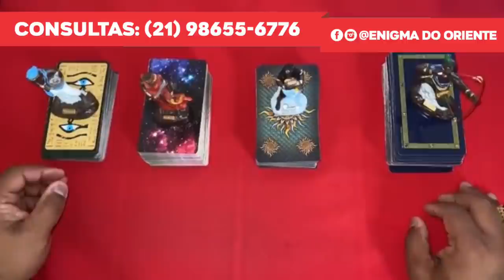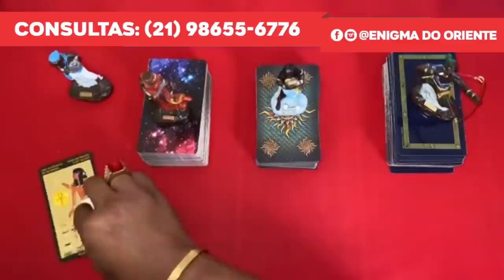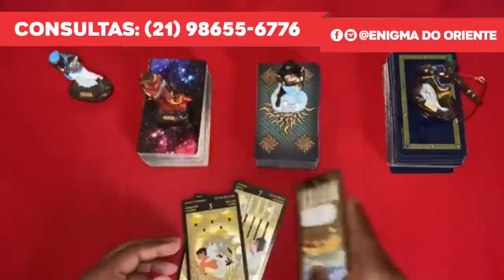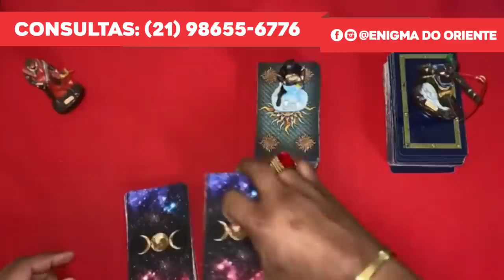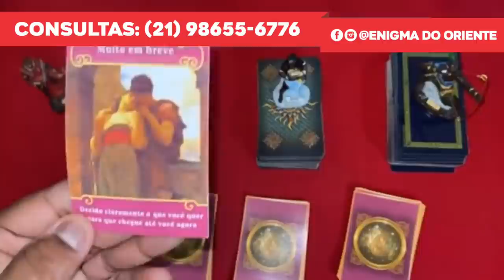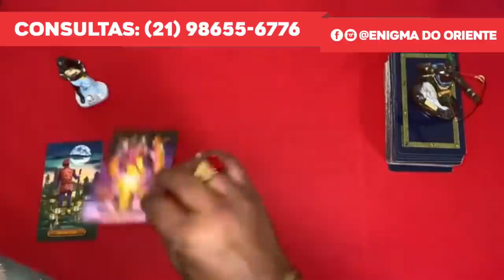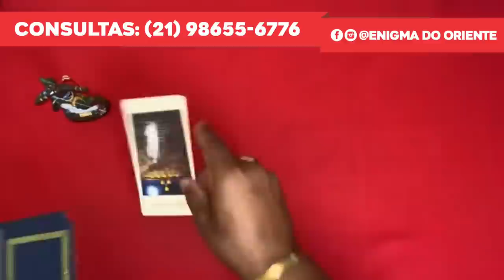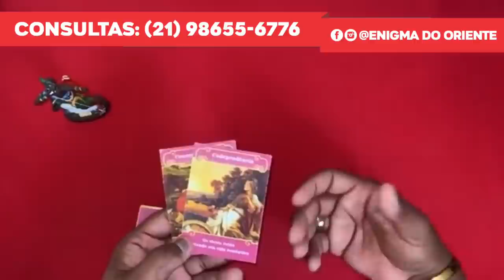ELE HOJE EM RELAÇÃO A VOCÊ! !!💘 [ Tarot Responde ] Tarô [Tarô ] Tarot